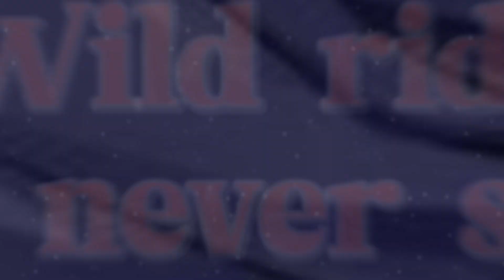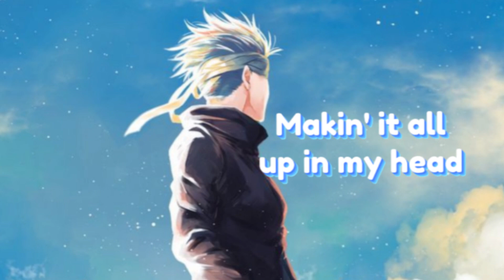Nightcore - exes ( Rock Version ) ( Lyrics )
INFORMATIONS

Character : Gojo Satoru
Song : exes

Original Artist : Tate McRae
Rock cover by : Rain Paris

[Chorus]
​stay done
Tate McRae
Red Button
Drake
​grave
Tate McRae
[Post-Chorus]

TAGS